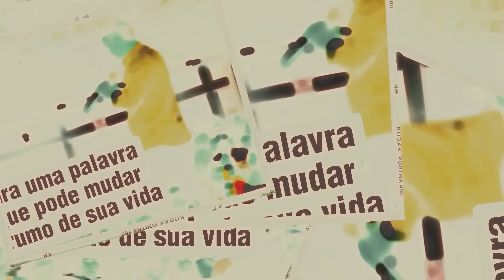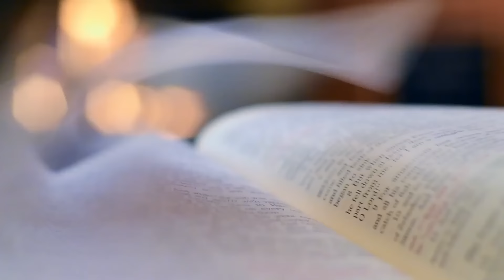DEUS te fez ETERNO para VIVER com ELE. || Luiz hermínio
Adquira agora os LIVROS do AP.LUIZ HERMÍNIO
Liderando Dia Após Dia no Padrão de Deus - Luiz Hermínio

ELETROS, ELETRONICOS DA AMAZON
ALEXA CLIQUE

⚠️ATENÇÃO.⚠️
por gentileza enviar um email para:
.✨Créditos Ap, luiz hermínio
.✨SIGA   @LuizHerminio